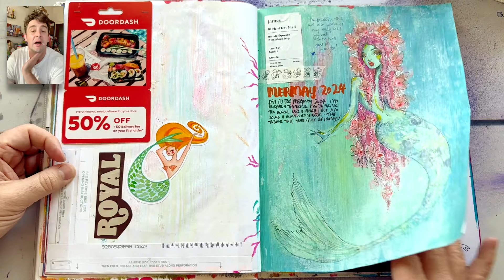Mermay 2024 | Day 13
G'day Friends!

Hope you enjoy this video and have a great MerMay 2024!

- J

*** jlbCREATIVE on Teachable LINks ***